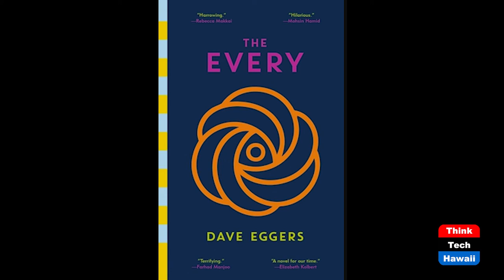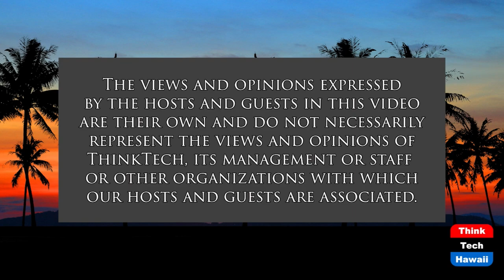Martin Hyndman (A Nation of Immigrants)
Dual Citizen, Consultant and Rowing Coach.  The host for this show is Chang Wang.  The guest is Martin Hyndman.

Martin Hyndman shares his story within a career in Corporate IT and coaching student athletes: A dual citizen of the United Kingdom and the United States. An R & D expert in automation and machine learning, Martin Hyndman has been working with business units and Process Automation development teams to deliver efficiencies and advanced analytics using the latest Robotic Process Automation (RPA) and Machine Learning tools.

Martin is also a Collegiate rowing/crew coach. He started coaching Oxford University 'Bumps' crews during Summer Eights Week but after completing a British Rowing Coaching Program focused on 2,000m multi-lane racing. Hyndman is a graduate from Nottingham Trent University and spent four seasons with the Great Britain Lightweight team under GBR Olympic Head Coach, Mark Lees. He moved to Minnesota in 2001 and founded the Cimarron Rowing Club (Lake Elmo), coaching Junior and Masters scullers. As a Master's athlete he competes in the single scull at major sporting events.